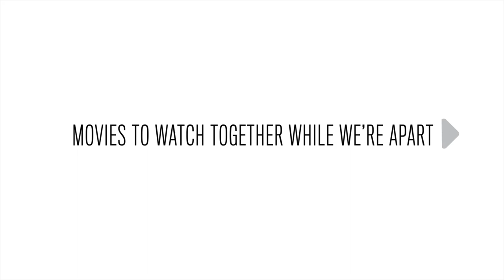Todd Haynes and Rooney Mara on their film CAROL